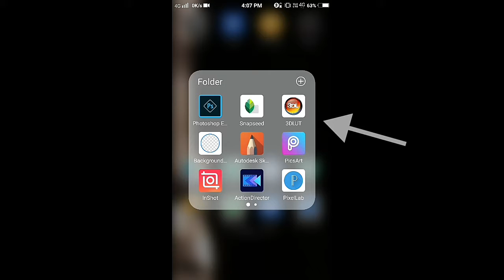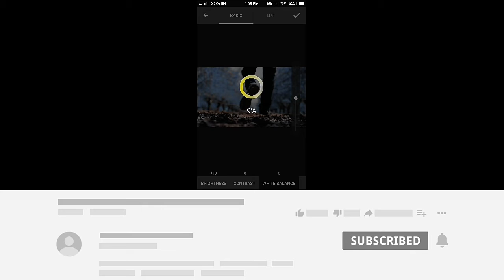how to color grade your video editing tutorial ( video ka color kese change kre )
video ka color change krna sikhy